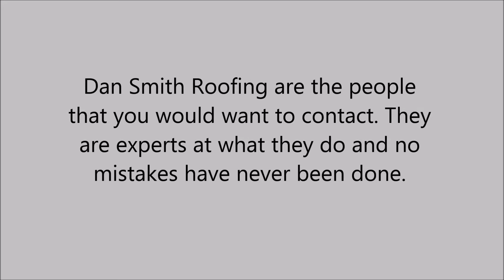Roof Repair in Twiggs County, GA - Dan Smith Roofing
Dan Smith Roofing are the people that you would want to contact. They are experts at what they do and no mistakes have ever been done. They can provide you with: reasonable roofing prices, quality roofing, residential roofing, commercial roofing, industrial roofing, shingles, modified/TPO, metal roofing, tear-offs and roof repair.